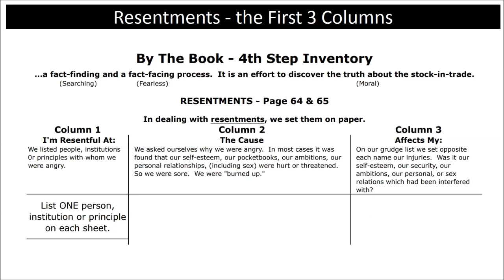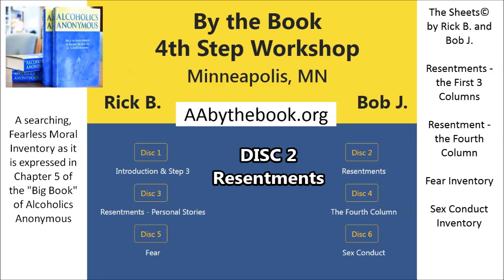DISC 2 - Resentments / By the Book 4th Step Workshop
A searching, Fearless Moral Inventory as it is expressed in Chapter 5 of the "Big Book" of Alcoholics Anonymous

SOURCE AUDIO / DOWNLOAD

DISC 1 - Introduction & Step 3 / By the Book 4th Step Workshop

PDF WORK SHEETS

MikeZoom @ Mail.com

SURRENDER
SHARING
AMENDS
GUIDANCE

HONESTY
PURITY
UNSELFISHNESS
LOVE

TRUST GOD
CLEAN HOUSE
HELP OTHERS

STEP 1
unmanageable.

STEP 3
Him.

STEP 6
of character.

STEP 7
Humbly asked Him to remove
our shortcomings.

STEP 8
them all.

STEP 12
our affairs.

Alcoholics Anonymous,
Chapter 5,
How it works,
AA,
Dr Bob,
Bill W,
Big Book,
12 Steps,
RECOVERED,
Powerless,
1st Step Experience,
Craving,
Desire,
Real Alcoholic,
Easy Does It,
4 Absolutes,
Honesty,
Purity,
Unselfishness,
Love,
Keep Coming Back,
Clarence Snyder,
AA Cleveland,
Akron Ohio,
Founders',
Serenity,
Amazing Grace,
The Doctor's Opinion,
Dr Silkworth,
drunk,
sober,
How it works,
Big Book,
12 Steps,
1st Step Experience,
Alcoholic,
Easy Does it,
Absolutes,
aa meetings,
sobriety,
aa speaker,
oxford group,
miracle,
peace,
serenity,
fellowship,